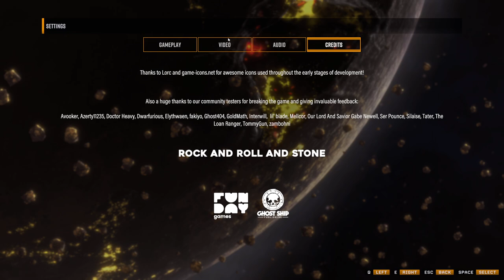Проба игры - Deep Rock Galactic: Survivor - Демо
= Содержание =
В семействе цвергов пополнение! На базе сверхпопулярного лефтача Deep Rock Galactic был создан клон Vampire Survivors, не мудрствуя лукаво названный Survivor".
Фишка этого геймплея в том, что игрок контролирует только то, куда будет двигаться персонаж - как буквально, так и геймплейно, выбирая пути прокачки, в остальном вся стрельба будет происходить автоматически.
При том, что родоначальника жанра с его вырвиглазной графикой я проигнорировал, этот представитель жанра увлёк меня, причём из разряда "ну вот ещё чуть-чуть, не получилось, ну вот щас быстренько ещё подкачаюсь". Всё крайне просто, но и эффективно, и тут существует прогрессия, как в мете, так и в кор-лупе, которой стало не хватать в оригинальной DRG после 500 часов игры :). Наверное, всё же не зря есть внутрисессионные улучшения, которые разнообразят тактику игры.
В общем, я завишлистил, посмотрим, как оно будет на выходе…